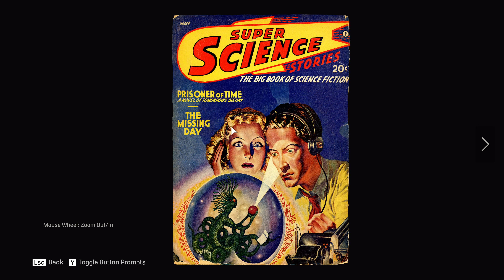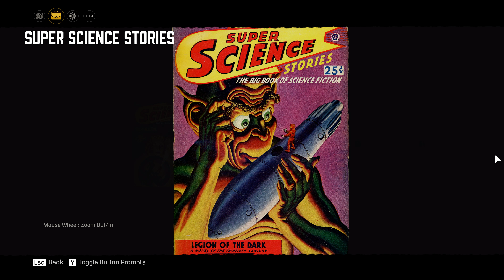Lucas Bertone Freeride | Mafia Remake